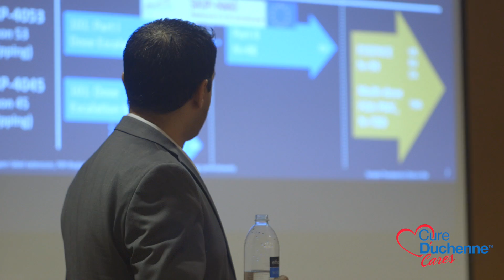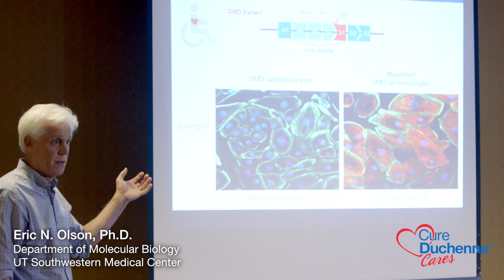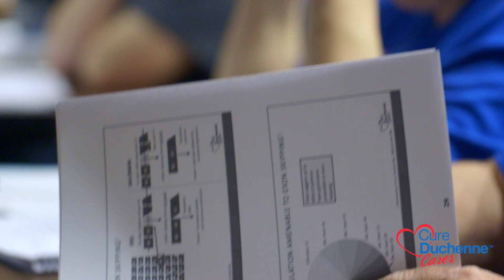CureDuchenne Cares - Duchenne Care Topics, Research, Resources and Connections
CureDuchenne Cares sessions are a wonderful way for families impacted by Duchenne muscular dystrophy to learn about care topics, the latest Duchenne research, clinical trials, meet researchers and pharmaceutical representatives, and connect with other families.